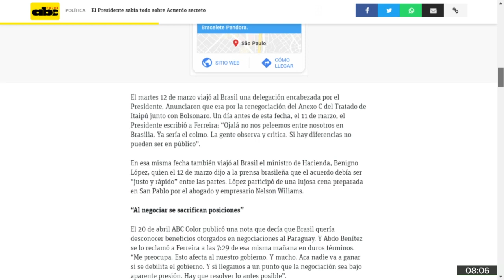Senadora Paraguaia, Esperanza Martinez, avalia crise política após polêmica com acordo sobre Itaipu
Senadora Paraguai, Esperanza Martinez, avalia crise política após polêmica com acordo sobre Itaipu.

Confira entrevista à Marilu Cabañas e Glauco Faria.